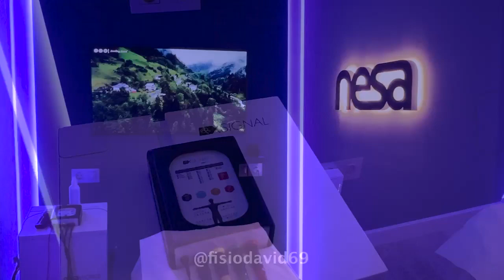NESA BOX de tratamiento neuromodulación no invasiva , David Costa, Barcelona. Feat. NESA WORLD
🔬📚URJC. Universidad Rey Juan Carlos y la Cátedra de fisioterapia

🔬📚UCLM. Universidad de Castilla-La Mancha de Ciencias de la Salud y la Unidad UDAI+I

🔬📚 UE. Universidad Europea de Madrid

🔬📚 UNISINÚ. Universidad del Sinú, Colombia

🔍Estudios científicos completados acerca del uso de la Neuromodulación No Invasiva NESA® en pacientes con distintas patologías

🧬🔍 Innovation Hub FC Barcelona (recuperación física en deportistas de élite)

🧬🔍H. Materno Infantil Las Palmas GC (mejora en la vejiga hiperactiva)

🧬🔍H. San Juan de Dios Tenerife (mejora del posoperatorio en prótesis de rodilla)

🧬🔍C. San Juan de Dios Las Palmas GC (mejora en el estreñimiento y espasticidad nocturna en menores con parálisis cerebral)

🧬🔍Hospital MAZ Zaragoza (alivio del dolor crónico en el síndrome regional complejo tipo I)

Teruel-Hernández E, López-Pina JA, Souto-Camba S, Báez-Suárez A, Medina-Ramírez R, Gómez-Conesa A. Improving Sleep Quality, Daytime Sleepiness, and Cognitive Function in Patients with Dementia by Therapeutic Exercise and NESA Neuromodulation: A Multicenter Clinical Trial. International Journal of Environmental Research and Public Health. 2023; 20(21):7027.

Medina-Ramírez, R., Molina-Cedrés, F., Báez-Suárez, A., & Álamo-Arce, D. (2021). Nesa Non-Invasive Neuromodulation; A New Frontier of Treatment of the Autonomous Nervous System in Physiotherapy. 4.DOI:

Báez-Suárez, A., Padrón-Rodríguez, I., Castellano-Moreno, E., González-González, E., Quintana-Montesdeoca, M. P., & Medina-Ramirez, R. I. (2023). Application of non-invasive neuromodulation in children with neurodevelopmental disorders to improve their sleep quality and constipation. BMC Pediatrics, 23(1), 465.

Contreras, M., Medina-Ramírez, R., Teruel-Hernandez, E., Vilchez-Barrera, M., Báez-Suárez, A., & Álamo Arce, David. (2023). Rehabilitation in Sleep, Pain, and Bladder Symptoms of NESA Neuromodulation Application in Multiple Sclerosis Patients: A Innovative Treatment. CPQ Medicine Journal, 15(1).

García F, Fernández D, Vázquez-Guerrero J, et al. (2022) Recovery of the physiological status in professional basketball players using NESA neuromodulation treatment during different types of microcycles in season: A preliminary randomized clinical trial. Frontiers in Physiology. 2022;13.